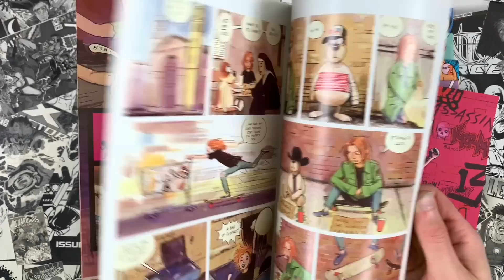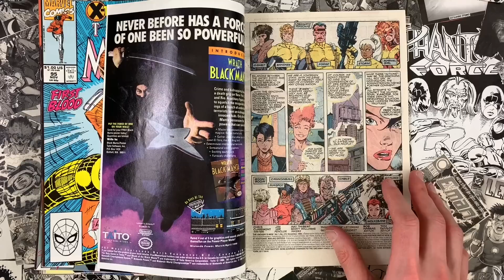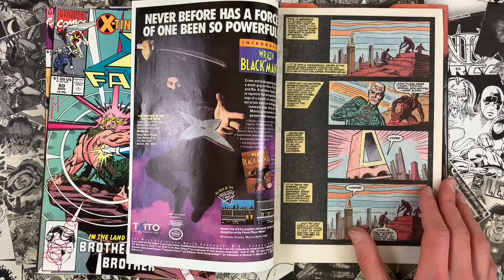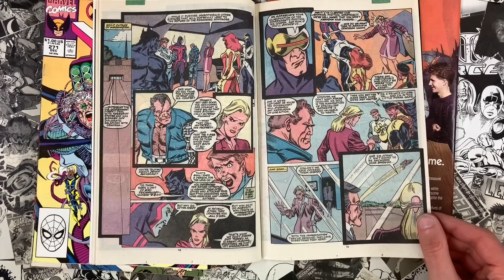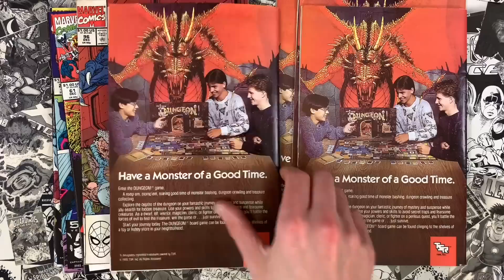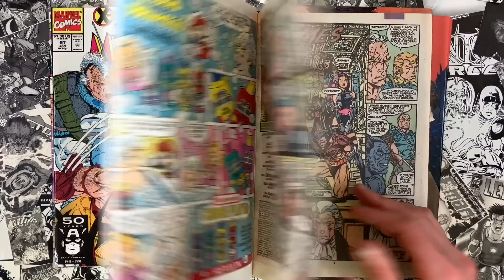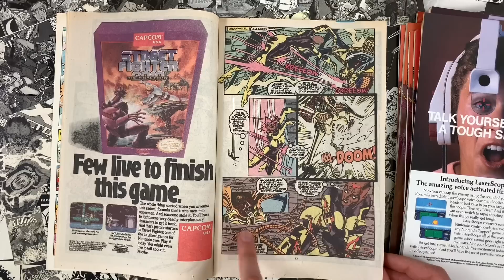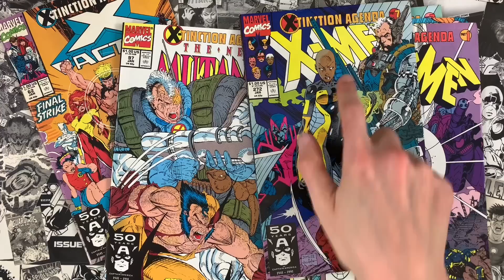X-Tinction Agenda, The 1990 Marvel X-Mutant Crossover! Epic Comic or Epic ClusterF***? You Decide!